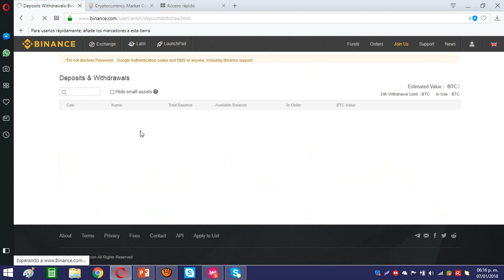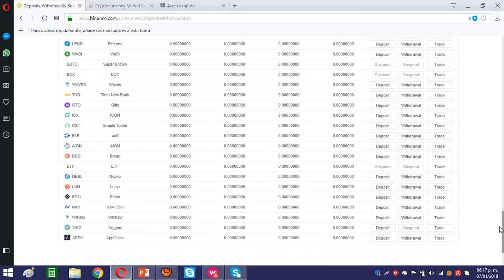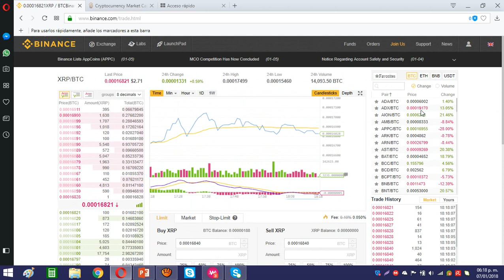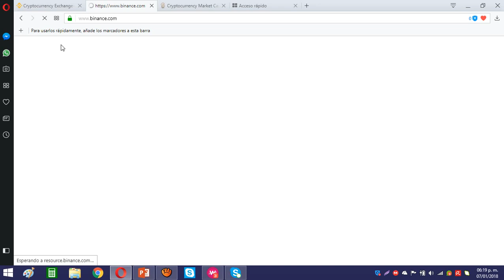BINANCE WALLET (BILLETERA)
Abre tu billetera binance y amplia tus opciones de adquirir, guardar y tradear con criptomonedas de gran demanda

TE INTERESA PARTICIPAR DE INVERSIONES UTILIZANDO TUS BITCOIN
VISITA MI PORTAFOLIO DE INVERSIONES

• DESCARGO DE RESPONSABILIDAD:
Este Video, es una herramienta con la cual ud. puede fortalecer su aprendisaje en la nueva Economia Mundial y promover la Investigación, el deseo del canal es mostrar experiencias con el uso y manejo de las criptomonedas.